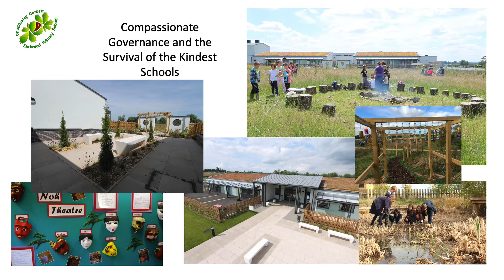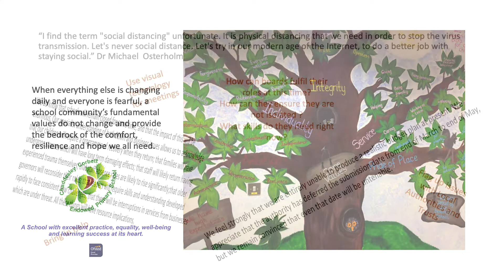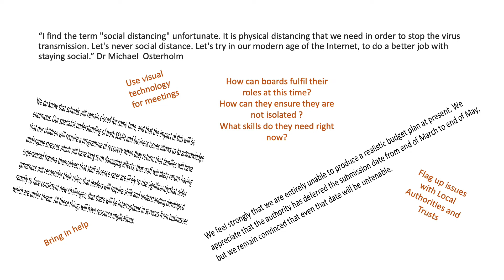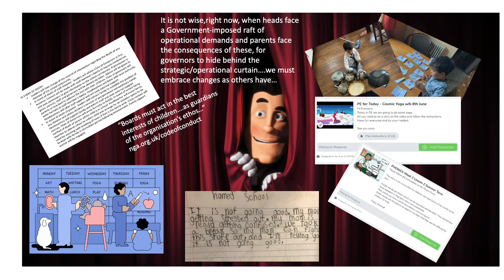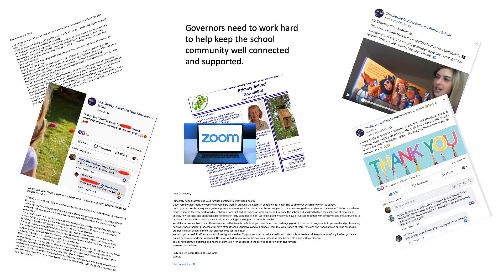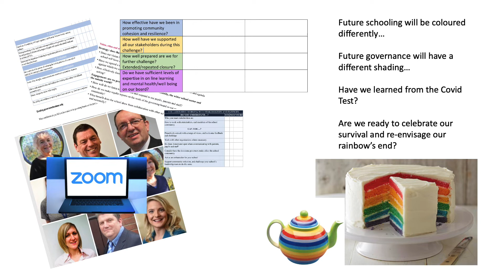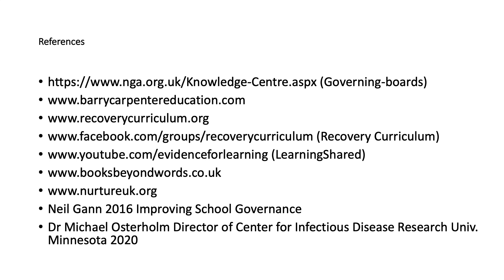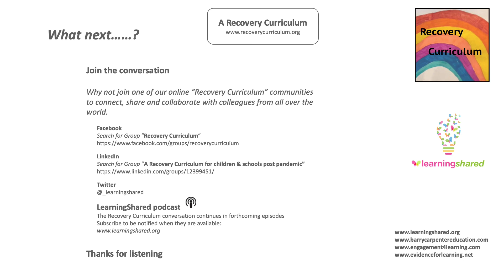LearningShared Ep 11: Recovery Curriculum #11 Polly McMeeking(Compassionate Governance & Covid Test)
Governors have a unique perspective to bring to our thinking around a Recovery Curriculum, and what their role in such a process can be.

Polly McMeeking, Chair of Governors at Chaddesley Corbett Endowed Primary School, asks if your school Governors can pass the Covid test?

... and is their response compassionate governance?

She discusses the strategic responsibility of Governors, and how responsive that needs to be in the current crisis; from sensitive listening to the Headteacher having to interpret ever-changing Government guidance, to ensuring the school environment is safe to receive returning pupils, to simple acts of kindness towards staff …. in the case of her school, expensive hand cream for all staff to cope with the endless handwashing but also to say ‘we value you‘.

Please make sure your Governors have an opportunity to listen to this thoughtful and reflective message to inspire them in these challenging times.

The title and theme of the presentation is:

"Strategies for Recovery - Compassionate Governance & The Covid Test"

For information on the Recovery Curriculum, including the original Think Piece, resources, reference materials and details of the online communities of practice, visit:

ABOUT LEARNINGSHARED PODCAST
The aim of the LearningShared podcast is to shine a light on creative, inspiring ideas and effective practice that supports the holistic development of children, young people and adults – especially those with special educational needs and disabilities or any form of additional learning needs.

During episodes, we’ll be hearing from and talking with a wide range of colleagues who are doing wonderful and inspiring things to change the lives of some of the most vulnerable learners in our society.

Together we’ll learn about, explore, discuss and debate interesting ideas, effective practice,  developments and important issues in the realm of education, development and wellbeing.

With that in mind, please get in touch if you have you’d like to suggest a topic for a future episode. Or if you’d like to be involved in any way.

The LearningShared podcast is brought to you by Evidence for Learning and The EfL SEND Community – a growing community of teachers, practitioners, school leaders, researchers and academics that support children, young people and adults with special educational needs and disabilities or any form of additional learning needs.

You can find out more about the EfL SEND Community

The LearningShared podcast is FREE and available to download at all usual podcast outlets.